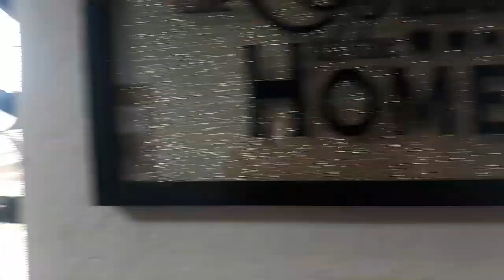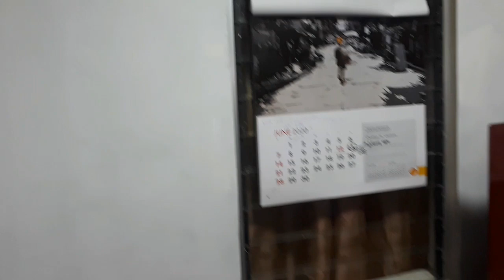SMALL HOUSE YET COMFY AND ELEGANT INTERIOR DESIGNS HERE IN LUMINA HOMES CAGAYAN DE ORO CITY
View and Learn about Lumina Homes, available properties in Luzon, Visayas and Mindanao

Small house yet very comfy and elegant, I hope you like it. Thank you Nanay for letting me film your house interior designs